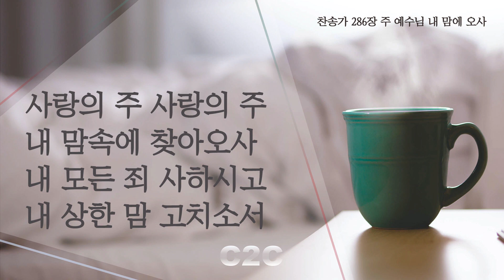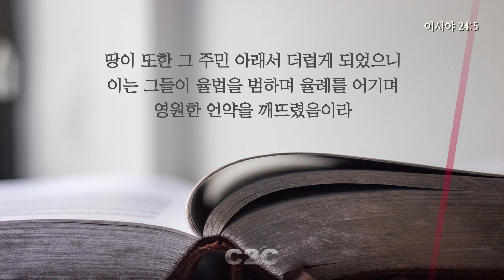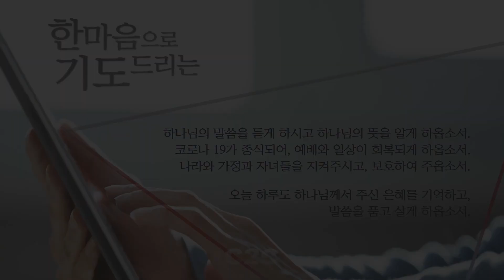[데일리가정예배] 8월 11일(화) I 권준모 목사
설교자 : 권준모 목사
본문 : 이사야 24:5
5 땅이 또한 그 주민 아래서 더럽게 되었으니 이는 그들이 율법을 범하며 율례를 어기며 영원한 언약을 깨뜨렸음이라